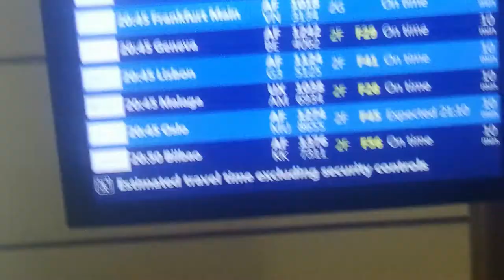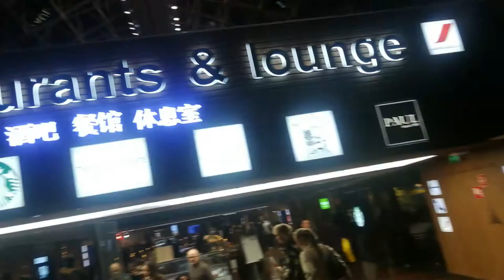Travel Vlog | NORWAY TRIP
Flight to Norway. I wanted to share the experiences I had on my long and tiring trip. When you have an unexpected trip you have to book a flight which is to expect expensive flights. I found cheaper flights and chose the cheapest one which I thought I could save money but the result was more expenses, it's a long day and a really tiring day. It has a stopover in Paris from Germany, has to wait 4 hours and arrived in Oslo Norway in really insane midnight, which means no cheaper public transports are available so I have to pay for an expensive ticket for the fast craft train.
On my flight back ticket was horrible I have to wake up really early because I didn't expect that there is no public transportation at 3 or 4am because my flight going back to Paris is at 6:05 am, so I call a Taxi which I have to pay going to the train station in just 10 mins for the cost of 30€.. really expensive in Norway, if I will ride a taxi going to the airport I have to pay 180€ which is almost the same amount of my back and fort plane ticket. Never again!